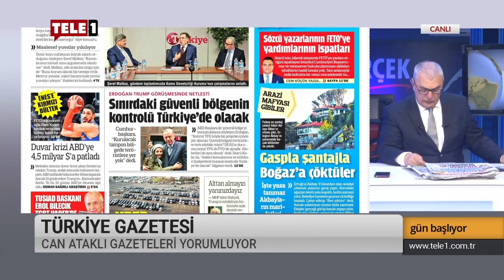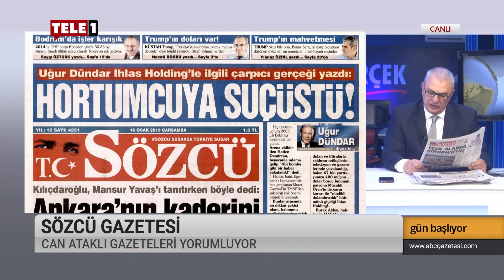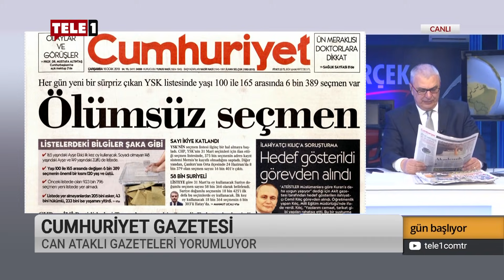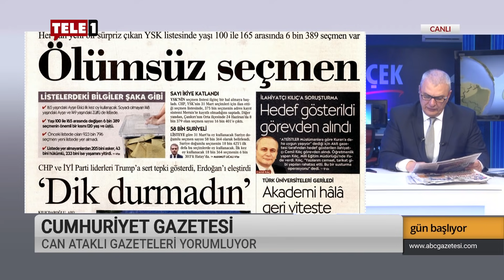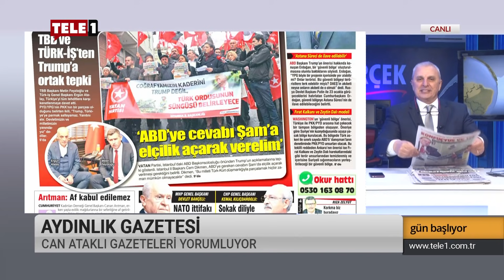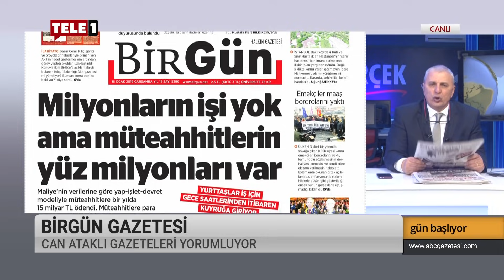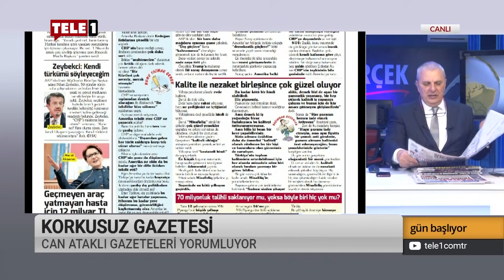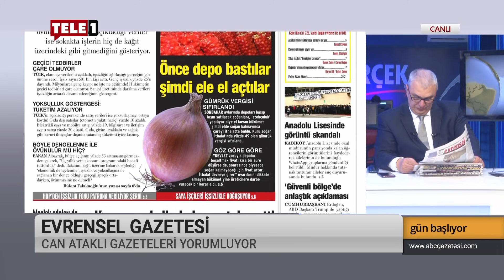"Eyy Amerika!" diyemiyoruz...Üzgünüm..." | Gün Başlıyor (16 Ocak 2019)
Can Ataklı, Gün Başlıyor'da gazete manşetlerini yorumlarken, Türkiye -ABD ilişkilerini mercek altına aldı.